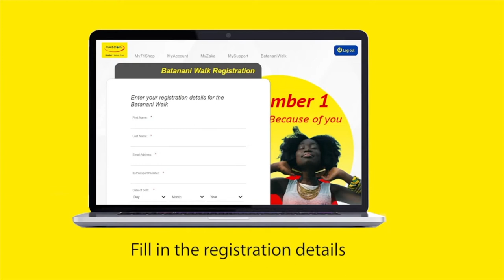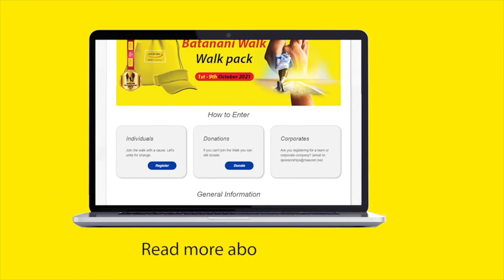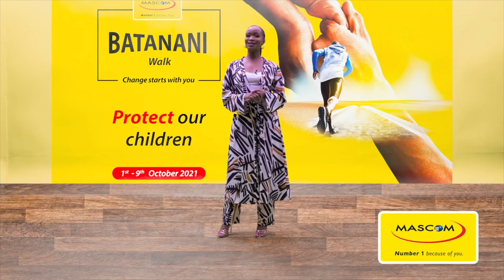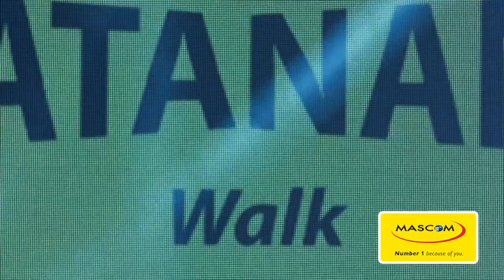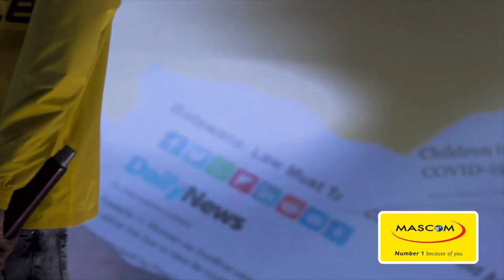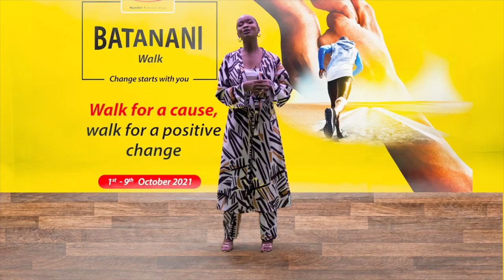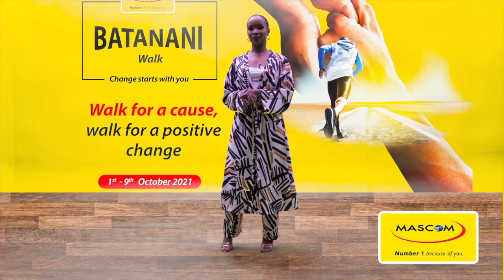MASCOM BATANANI WALK PANEL DISCUSSION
Theme: Protect Our Children

Moderator: Marang Selolwane

Panelists:

Thabo Botshelo, Family Strenthning Coordinator, SOS Childrens Village
Johannes Bontlogile, Corporate Fundraiser, SOS Childrens Village
Gomolemo Rasesigo, Child Protection Specialist, UNICEF